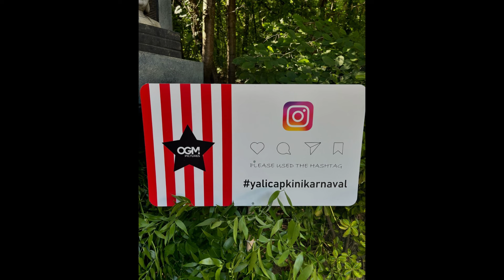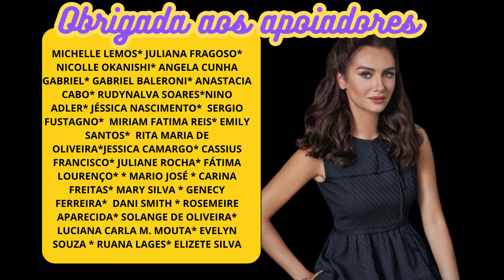Afra de camisa do Brasil, não desgruda de Mert e se divertem / Yali Çapkini (O Canto do Pássaro)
(O Canto do Pássaro)